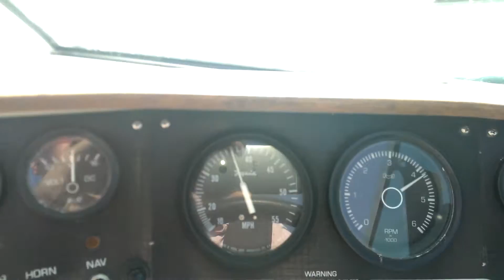Invader boat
Fra sluseholmen ud af kalvebod mod Avedøre værket. Mercruiser 3.0L 135hk